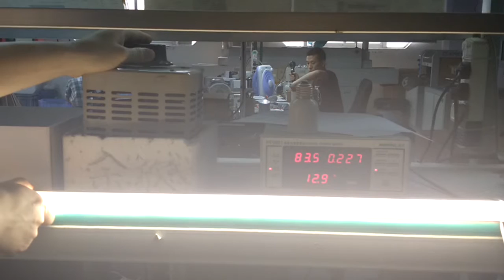0 9M tube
0.9M tube, we adjust voltage from 36V till more than 85V, the tube voltage down to around 8Watt , but perform stable when up to 70V around 12.8Watt.
The 0.9M tube works well.